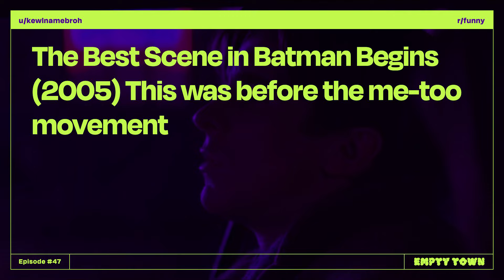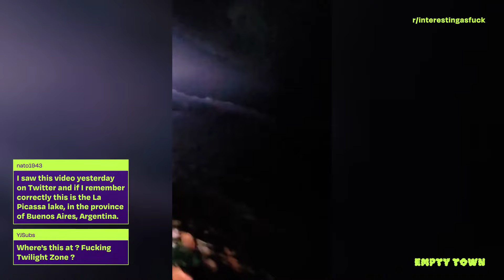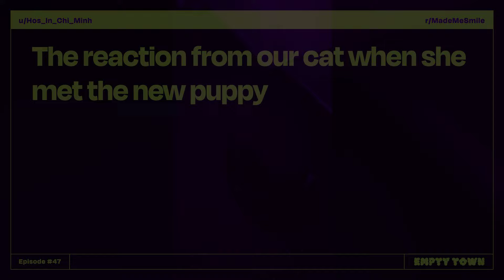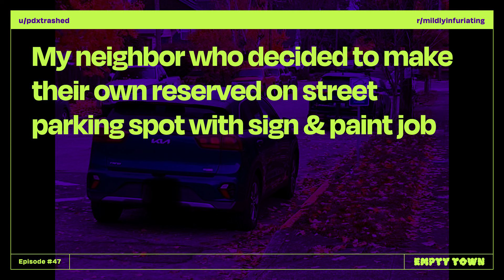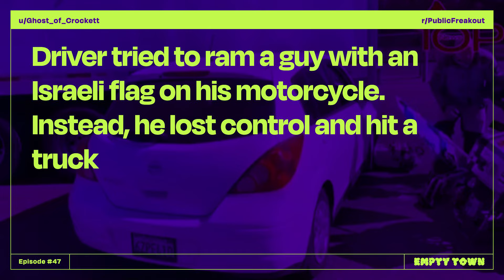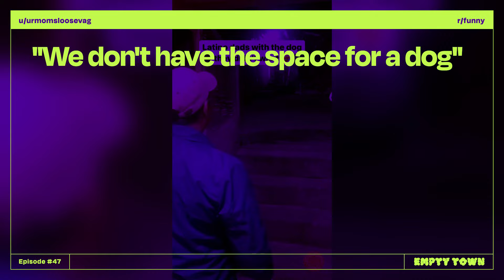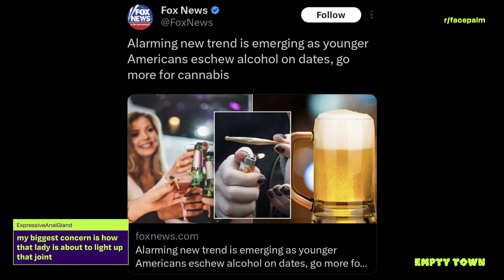Space Debris, Storms, & Smiles. Most Popular Content of the Day, November 6th, 2023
0:05
0:31
0:59
1:33
1:51
2:17
2:39
2:50
3:02
3:20
3:36
3:53
4:12
4:59
5:22
5:34
6:17
6:48
7:15
7:44
8:26
8:49
9:00
9:21
9:45
9:57
10:31
10:44
10:56
11:42
12:09
12:24

Empty Town is daily, user-submitted clips from all over the internet.

Submit your content! We take your reddit, instagram, and tiktok posts and combine them!